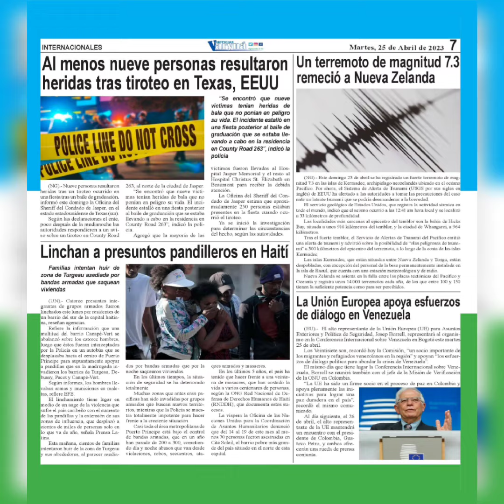Noticias Varyna Martes 25 de Abril